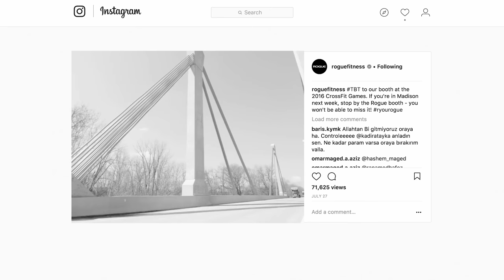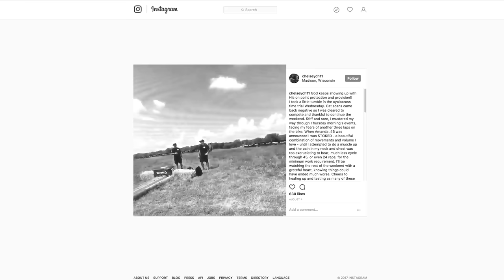Behind the Scenes: 2017 Games, Part 1 - Trailer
“Behind the Scenes” is back with another all-access pass to the CrossFit Games.

In this series, director and producer Sevan Matossian offers an uncensored look behind the curtain of the 11th edition of the Games, held Aug. 3-6 at the Alliant Energy Center in Madison, Wisconsin.

In Part 1, staff and athletes explore the new terrain in Madtown before the crowds descend and the competition begins. Games Director Dave Castro oversees all final preparations before athletes arrive, gives his candid thoughts on the competition and runs the demo team through testing.

Also on hand: NASCAR drivers Danica Patrick and Ricky Stenhouse Jr. and WWE superstar Seth Rollins, all of whom race through the obstacle course that will soon challenge the Fittest on Earth.

The episode concludes as the athletes test the Cyclocross course and find out about new signature equipment they’ll use later in the competition.

Video by Sevan Matossian.